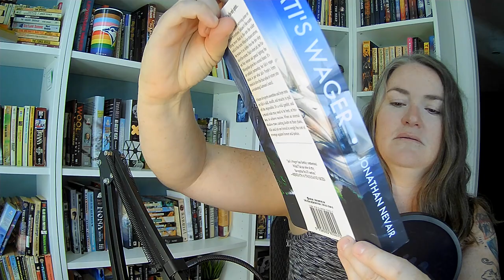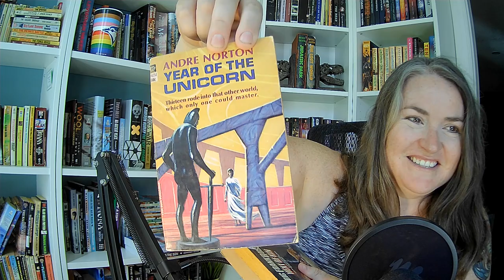August Wrap-Up and September TBR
It’s my August Wrap-up and TBR for September, where I also talk about my bad morning, my phone case, and my dog’s digestive issues.